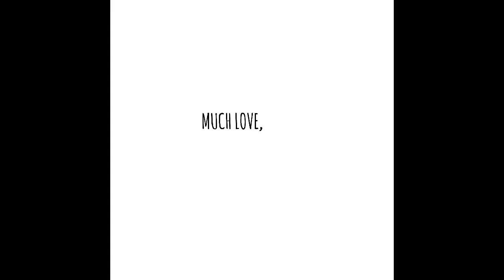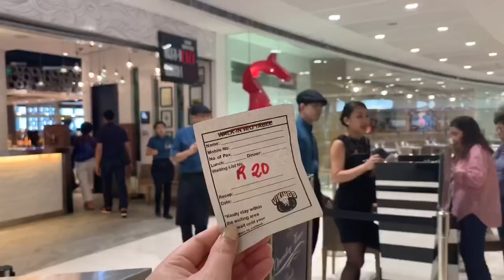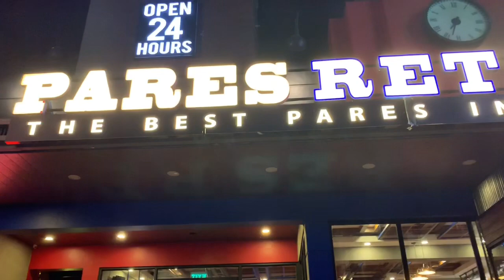VIKINGS • MANILA SUNDANCE • LAFFLINE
Watch in HD and adjust the volume if needed.

We had lunch buffet in Vikings Megamall. Shopped around and went to manila sundance. Had a great time in laffline!